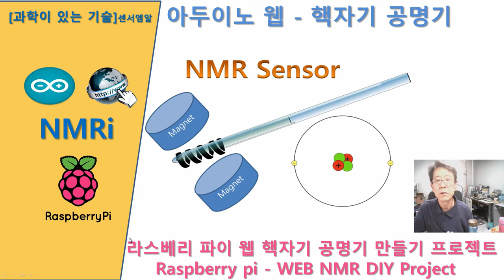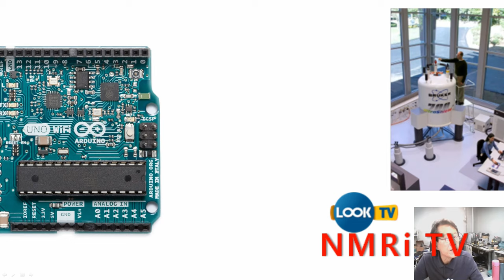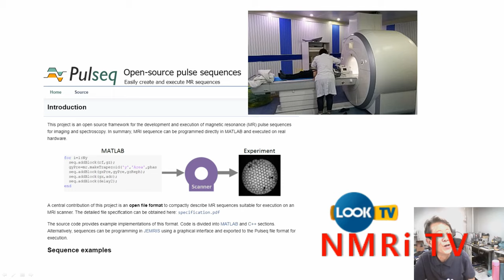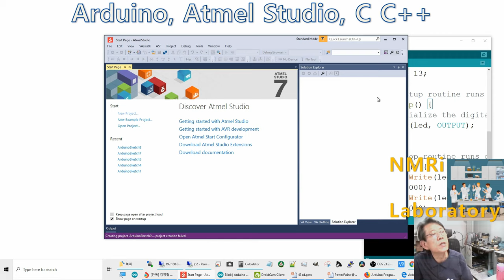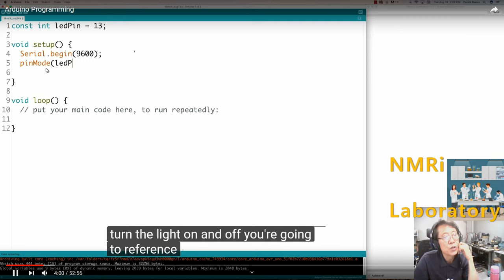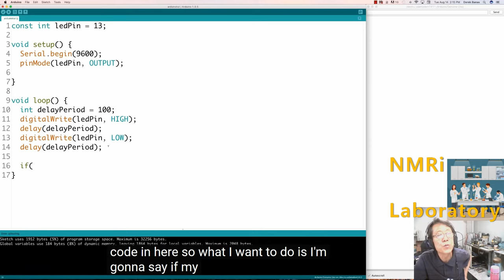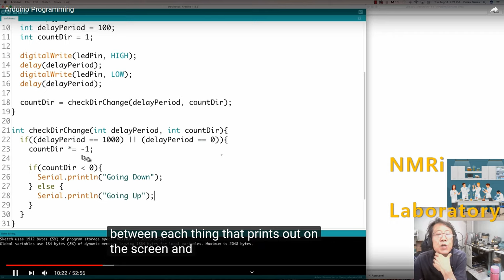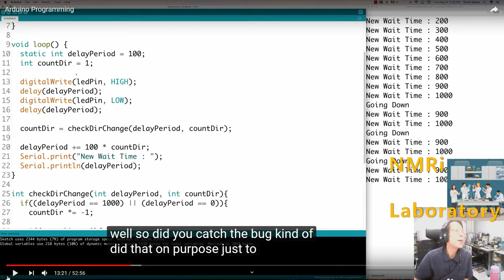아두이노 웹 핵자기공명기 (라스베리 NMR 44th) - 아두이노 C 프로그래밍 1/2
라스베리 웹 핵자기공명기 44째 영상입니다.
  아두이노를 최대한 NMR에 적용하고, MRI적용도 무식하게 해보려고 합니다.